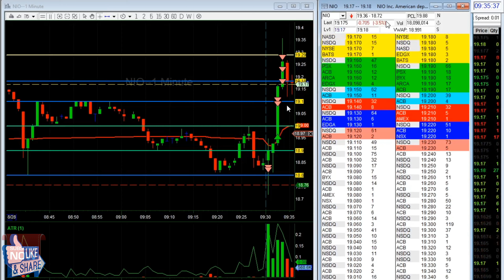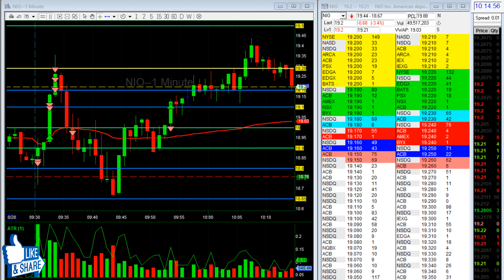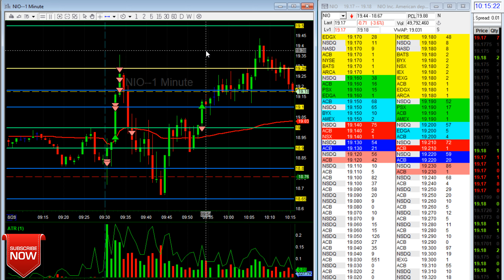Recognizing the wrong side of my TRADE $NIO | daytrading U.S. Stock Market Open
If you like my content, feel free to donate to this BITCOIN address:
38oHo9DcRbgUYQ57NYKMQHB5kLbLpWjyn5